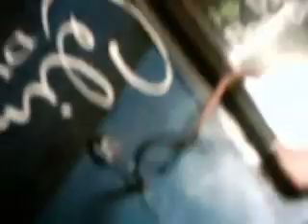generator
simple crank generator, 200 feet of 30 awg wire wrapped around a pill bottle with neo magnets in the middle running a 1.7v LED